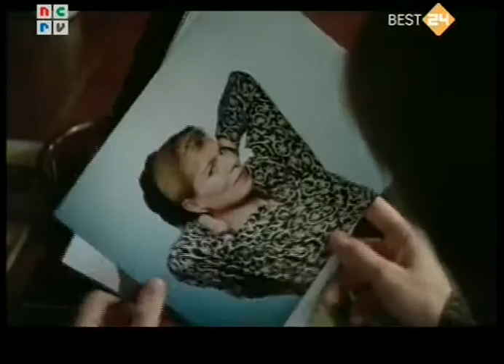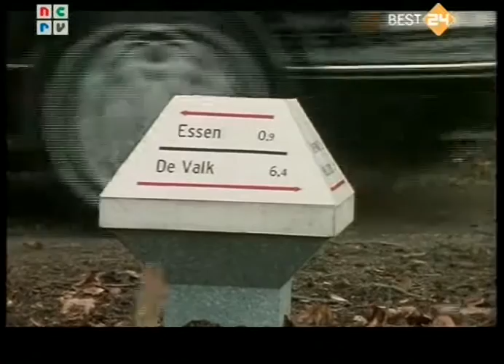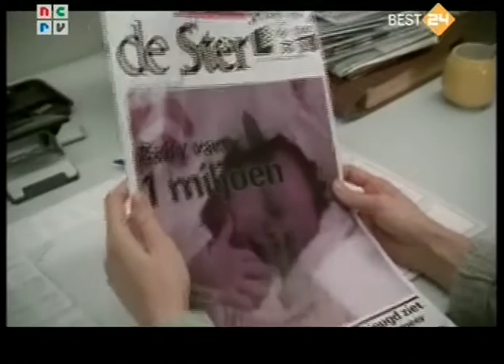Coverstory (TV Series) (De baby van 1 miljoen)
Coverstory was een dramaserie van de NCRV, bedacht door de scenaristen Felix Thijssen, Jelte Rep en Bram van Erkel, met Marc Klein Essink en Nelleke Zitman als verslaggevers van het weekblad De Ster. Het eerste seizoen, met 13 afleveringen, werd in 1993 door de NCRV uitgezonden. In 1995 volgde een tweede seizoen met 11 afleveringen.[1] De serie werd herhaald in 2005.